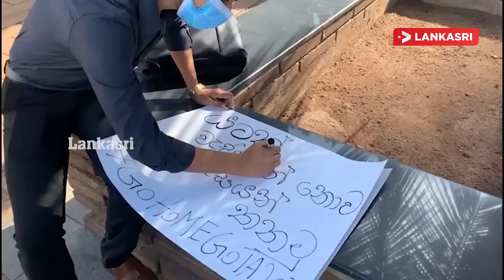காலி முகத்திடல் நோக்கி படையெடுக்கும் மக்கள்! மூடப்பட்டுள்ள சில பகுதிகள்